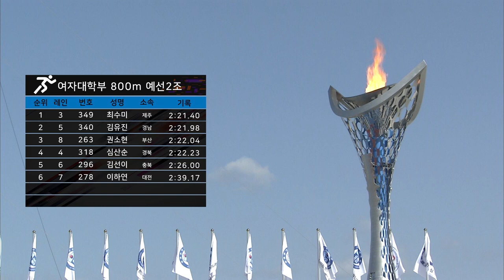Women's U23 800m Round1-Heat2 ㅣ 육상 800m 여자대학부 예선2조 ㅣ 제 98회 전국체전